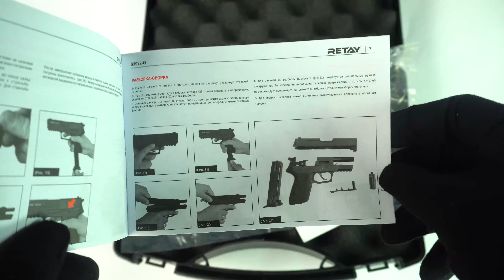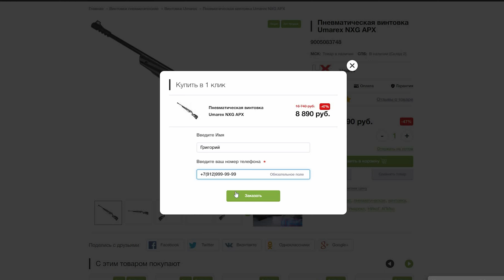ОБЗОР Охолощенный пистолет Retay S2022 (Sig Sauer 2022, никель)